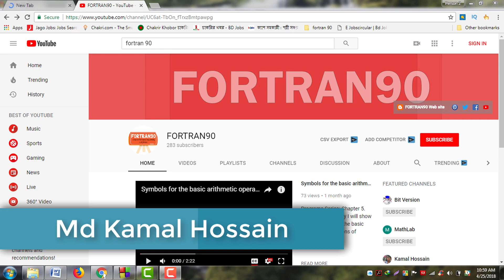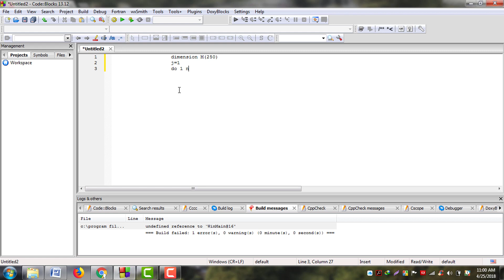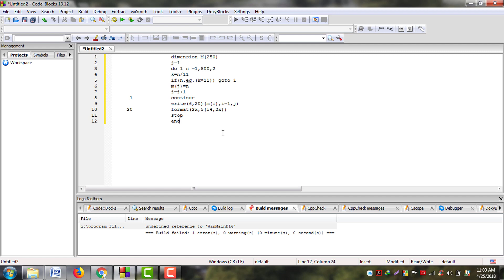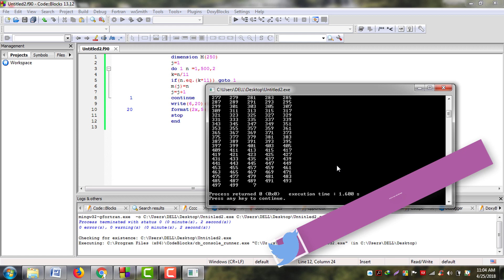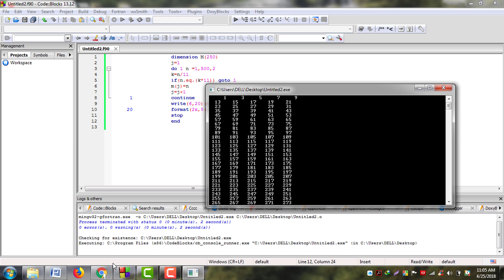The output should have five numbers in each line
Programs Series: Chapter 5.
Program#11:  Write a program, which prints all odd positive integers less than 500, omitting those divisible by 11. The output should have five numbers in each line.

[একটি প্রোগ্রাম লিখ যা ১১ দ্বারা বিভাজ্য সংখ্যাগুলো বাদ দিয়ে ৫০০ এর নীচ অযুগ্ম ধনাত্মক পূর্ণসংখ্যাগুলো ছাপাবে। এবং আউটপুটে প্রতি লাইনে পাঁচটি সংখ্যা থাকবে।]

Write a FORTRAN program which prints the YEAR and the AMOUNT of the account until 2000

Algorithm:Write an algorithm to find the sum of the following series and implement this into FORTRAN